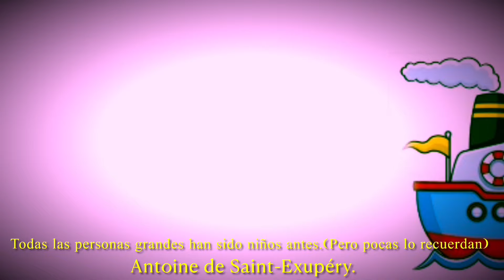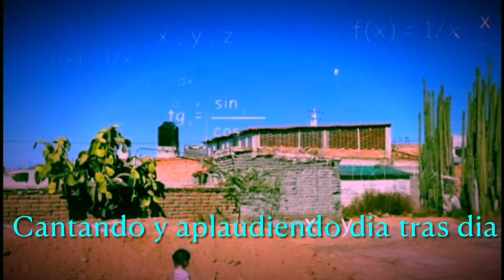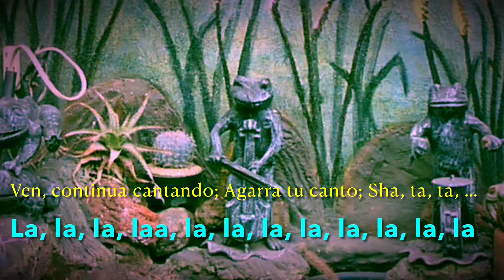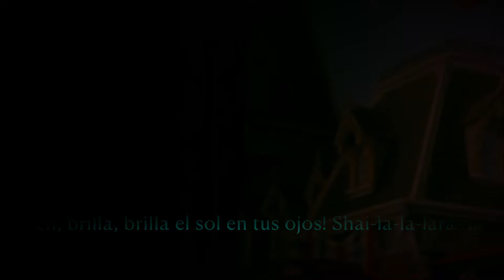DEMIS ROUSSOS, WHEN I AM A KID; (Cuando Soy Un Niño), Video por Martin Rodriguez